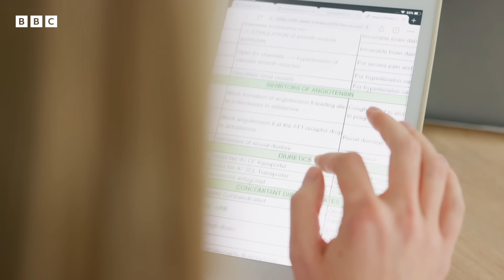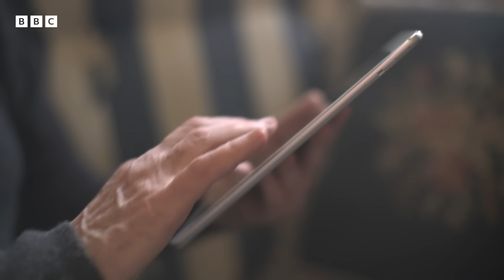Why are more adults than ever getting cancer younger? - The Global Story podcast, BBC World Service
Cancer cases among under-50s around the world appear to have risen sharply in the past 30 years. Studies show there are rising numbers of breast, colorectal and other cancers in people in their 20s, 30s and 40s. But what is driving the increase and can anything be done to stop it?

Presenter Jonny Dymond speaks to freelance health journalist David Cox about what scientists think could be driving this worrying trend.

00:00 Intro
01:20 Natalie's story
02:24 When did we find this trend?
03:36 Types of cancer
04:53 Testing in younger people
05:54 Where is this happening?
06:29 Why is this happening?
07:45 What are the causes?
11:05 Cancer risk for women
13:26 What is being done?
17:18 Goodbye.

Image credit: Getty Images/Choja

You can listen to more episodes of The Global Story here. Making sense of the news with our experts around the world. Insights you can trust, Monday to Friday, from the BBC 👉🏽